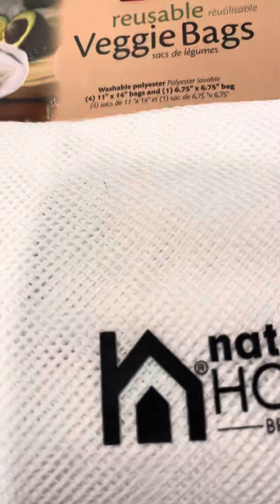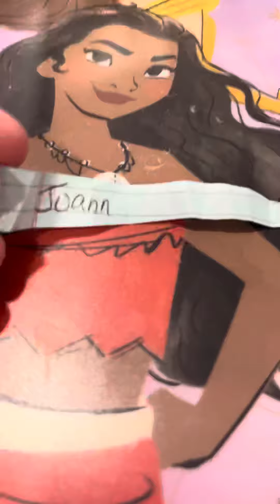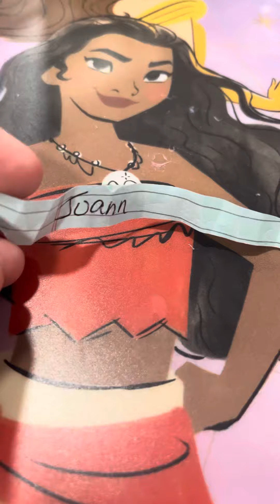WINNER ANNOUNCEMENT! HIDDEN GIVEAWAY!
Congratulations to the winner and thank you and everyone for the support to my channel ❤️